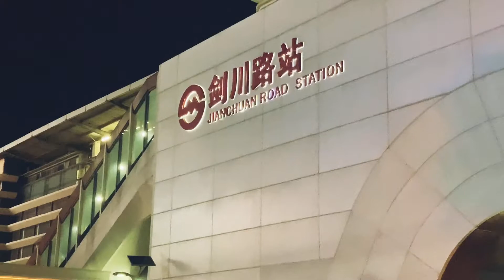Almost paradise-Strolling inside paradise walk mall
Paradise Walk mall in Jianchuan Rd Minhang District SH